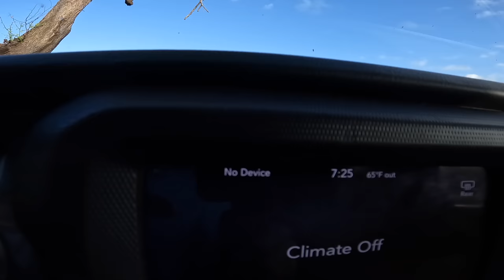WE WENT TO MAUI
What's up everybody we took a trip to Maui. During this trip we stayed at the Grand Wailea and all clips were on Maui. Did some fishing and hunting, had a blast overall! Hope you guys enjoy.